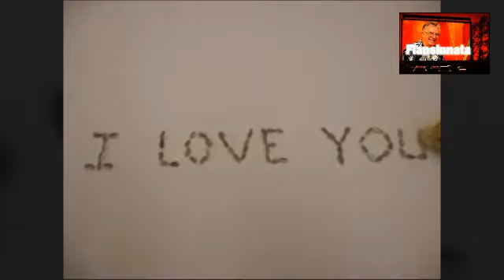Abrazame asi, canta Flansinnata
Del gran compositor y cantante Roberto Carlos, aqui tienen una nueva version de Flansinnata.